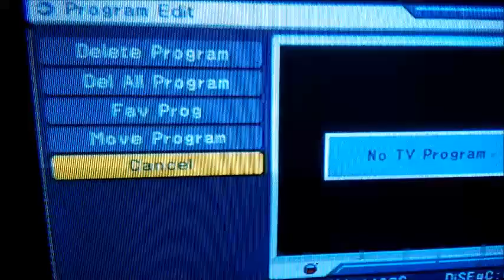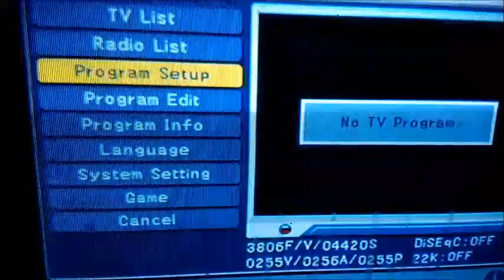Videocon d2h no signal problem how to fix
This Video Related to Videocon d2h no signal problem how to fix